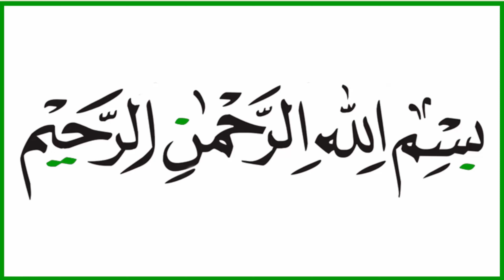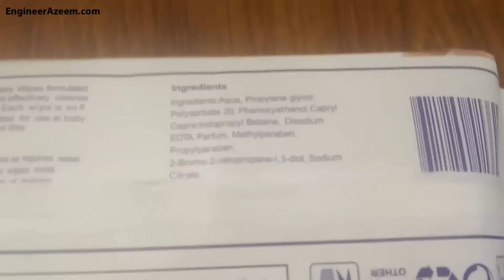How To Clean Laptop | How To Clean A Laptop | Clean Notebook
How To Clean Laptop video tutorial is for Laptop users. Clean Laptop means that body of laptop is free from harmful germs. Your search about How To Clean A Laptop ends here. Watching my video lesson and Clean Your Laptop easily and quickly. A Clean Notebook is good for the health of Laptop user. Learn How To Disinfect Your Laptop. This gives you a peace of mind. How To Disinfect Laptop is a must for each and every Laptop owner. If you are looking for a Laptop Cleaning tutorial then this video is about Laptop Cleaning.

Clean Notebook with few simple house hold items. Clean Laptop process only takes few minutes of your time. You can Clean Your Laptop at home. There is no special equipment required to clean your notebook. Inside How To Clean Laptop in Urdu language tutorial I have used cheap method. So, you do not have to buy any expensive cleaning items. Clean Laptop will shine and you will feel good after cleaning process. Many people finds Laptop Cleaning an easy task and my video lesson make it easier. How To Clean Laptop gives you satisfaction of your mind that you are using a clean Laptop.

How To Clean A Laptop does takes some of your time. If you are a Laptop user then you must learn How To Clean Laptop in Urdu. Clean Your Laptop by using few items and in few minutes time. Clean Notebook could looks good on your table. You get satisfaction once you Clean Your Laptop. You do not need expensive tools to clean Laptop at home. Laptop Cleaning made easy for you via my video lesson. Many men and women use laptop in their daily work routine. Every now and then those men and women wants to learn about How To Clean Laptop. This is where How To Clean A Laptop tutorial comes to provide help. If you are a beginner notebook user then you will find it easy to Clean Your Laptop. All it takes is to follow the laptop cleaning procedure which only requires few minutes of your time.

Now a days many people like to work from home. This means they must learn about How To Clean Laptop at home. Cleaning your laptop is a skill and it requires care. You do not have to be a technical person to clean your notebook at home. However; you attention is required to first learn about How To Clean A Laptop. To perform work fast using a notebook requires a Clean Laptop. This is only possible if you do the process of NoteBook cleaning on a regular basis.